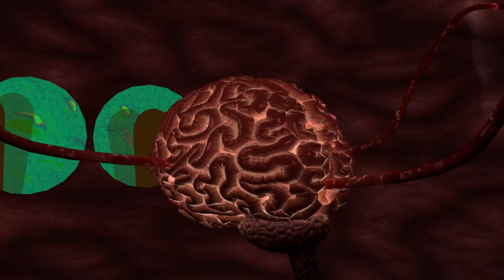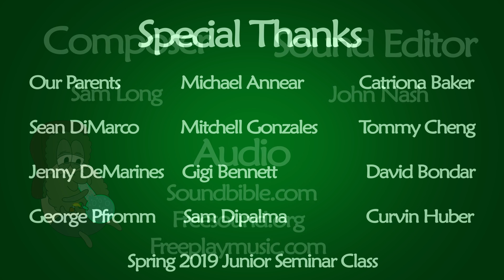Tick and Toad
A junior film done in collaboration with George Hurley, Austin Vincent, and John Nash

Lesley University